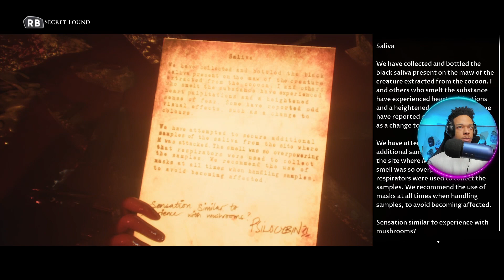The Dark Pictures Anthology House of Ashes | Gameplay | Part 5 | SHE GOT SNATCHED UP